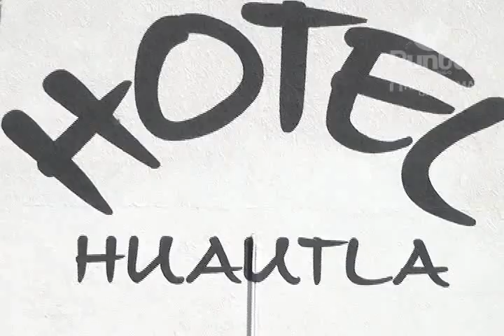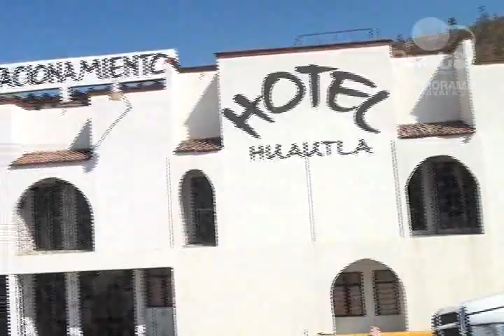Roban armamento a Secretario de Seguridad de Guanajuato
La escolta personal del Secretario de Seguridad Pública del Gobierno de Guanajuato, Miguel Pizarro Arzate, sufrió el robo de armamento de alto poder, incluyendo cargadores y cartuchos, a las afueras del hotel Huautla, ubicado en la carretera al Cerro del Fortín, en la colonia Linda Vista, cercana al monumento a La Madre.